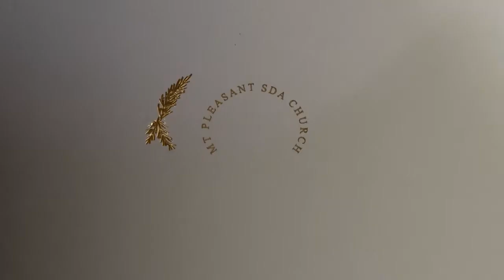♫ Marching to Zion ♫ || Olivia and Testify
@175 Waller Avenue, Mt. Pleasant, Hre,